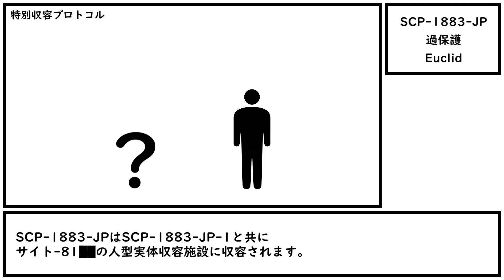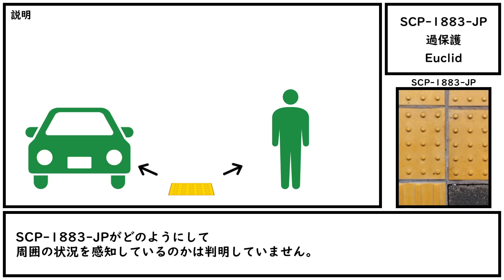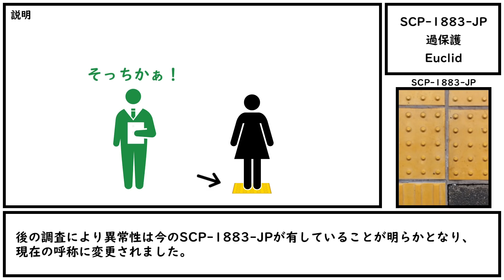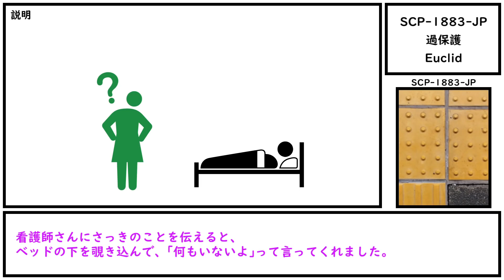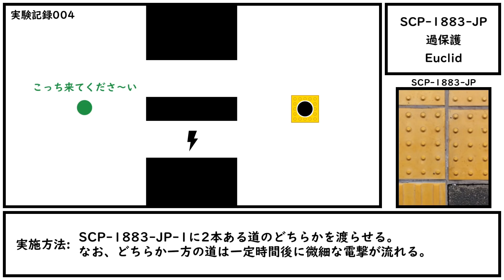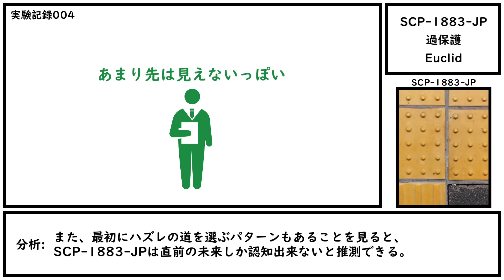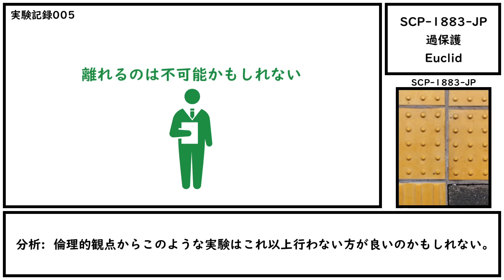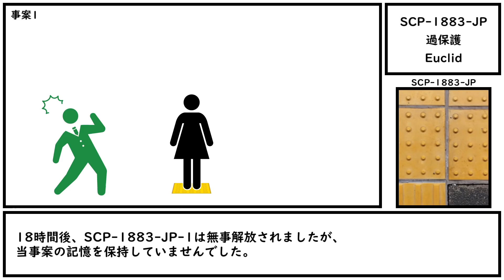【ゆっくり紹介】SCP-1883-JP【過保護】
これからも、ずーっと守ってあげるからね。

CC-BY-SA 3.0